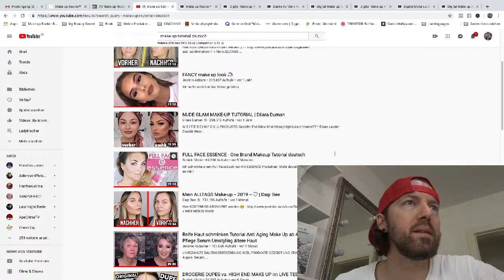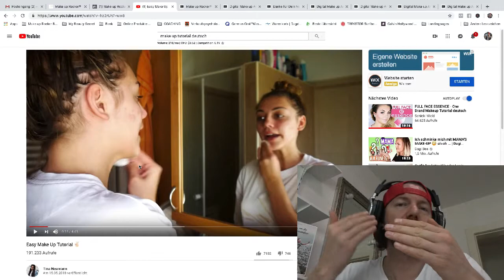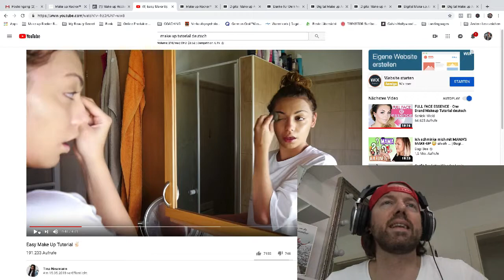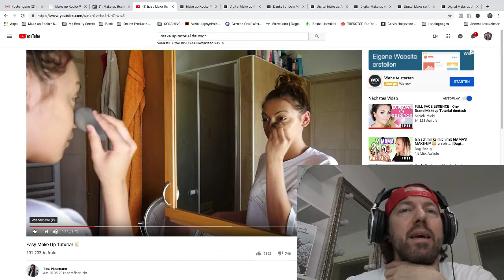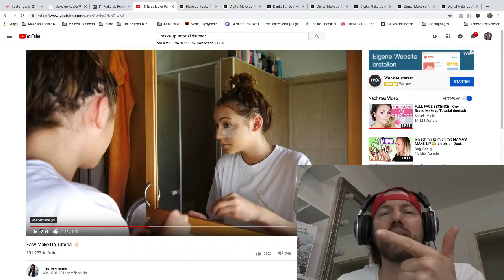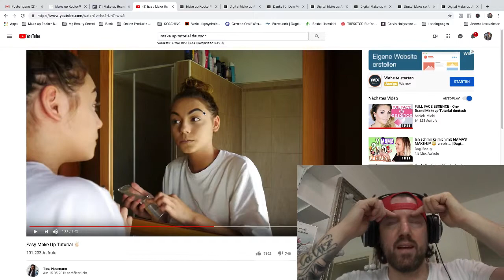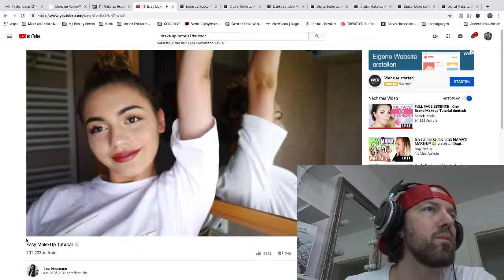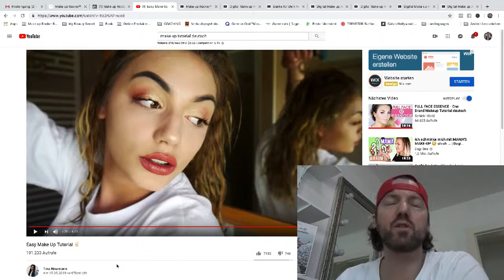Easy Make Up Tutorial Tina Neumann | Ich bewerte „MAKE UP" von YouTubern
GRATIS CONTENT
🎙iTunes Podcasts Make up Rocker Jetzt wird’s Bunt

FACEBOOK GRUPPEN
💄Make up als Business

lg Patrick ❤️
“ROCK THE MAKE UP”